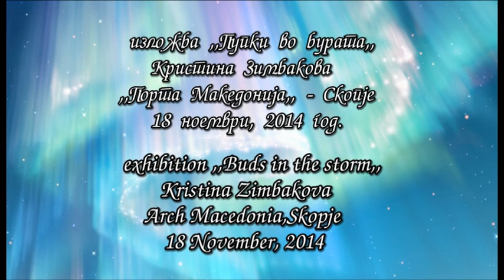Oбраќање на изложбата 'Пупки во Бурата' 2014/ Speech at solo exhibition 'Buds in the Storm' 2014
Del od obrakanjeto na prof. Ferid Muhic, na otvoranjeto na samostojnata izlozba 'Pupki vo burata' na Kristina Zimbakova; Porta ''Makedonija'', Skopje; 18 noemvri 2014 god.

Segment of the opening speech at Kristina Zimbakova's solo exhibition 'Buds in the Storm', in Arch Macedonia, Skopje, 18 Nov 2014.